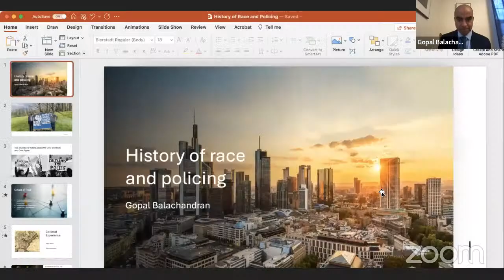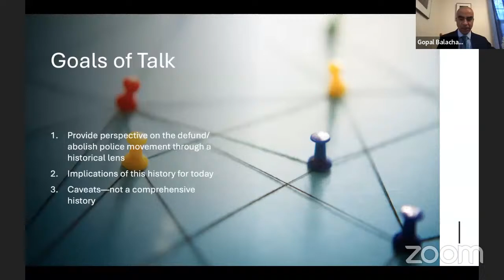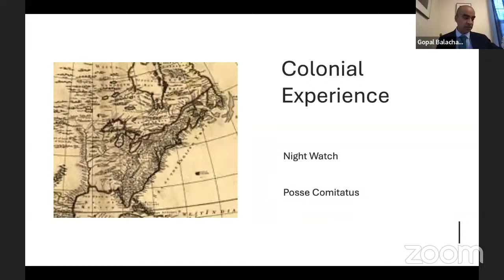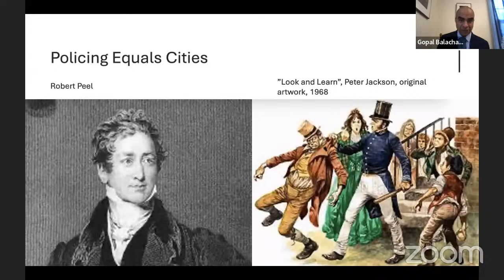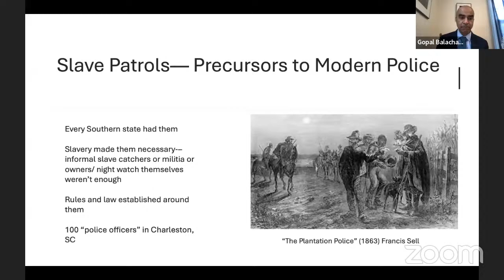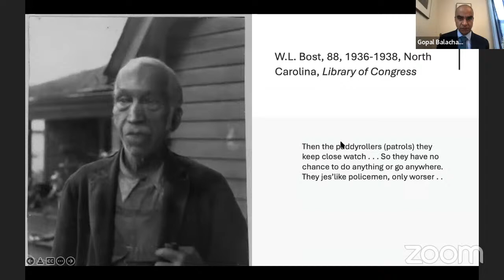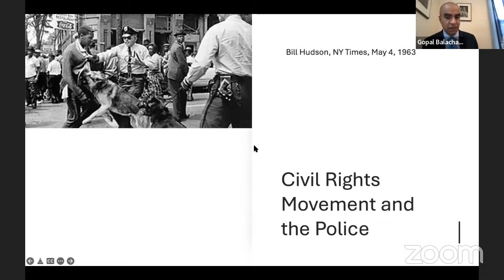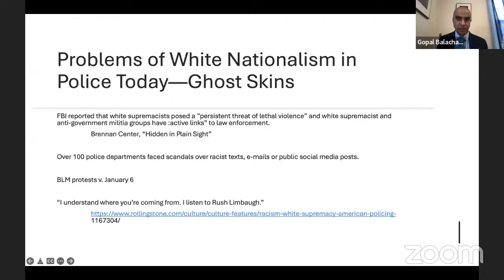The History of Policing and Race in the United States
Gopal Balachandran, Assistant Professor of Clinical Law Director,
Externships Program Co-Director, Indigent Criminal Justice Practicum, Penn State Law